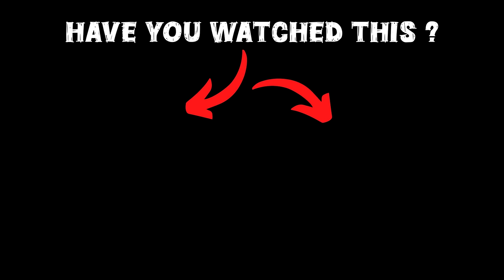GTA 5: Shinchan & Franklin Visiting Indian Village !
🎮𝑮𝑨𝑴𝑰𝑵𝑮 𝑺𝑬𝑻𝑼𝑷

gta 5
shinchan
franklin
game therapist
trending
viral
gaming
indian village gta 5
Shinchan & Franklin Visiting Indian Village
gta 5 indian village